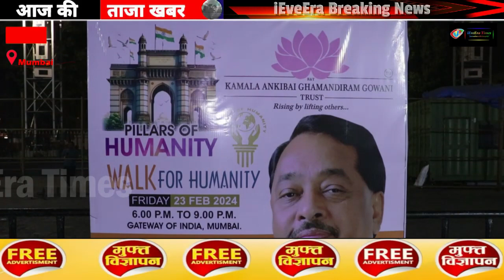Nidarshana Gowani's Pillars Of Humanities Walk For Cause With Political And Bollywood Dignitaries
ieveeratimes youtube channel सिनेमा, संगीत , कला , साहित्य, राजनीति  और अन्य क्षेत्रों की महान हस्तियों को समर्पित है। इस चैनल के माध्यम से विभिन्न क्षेत्रों की प्रमुख हस्तियों के विभिन्न पहलूओं को आपके सामने लाने का प्रयास किया जाता है। some contents are used for educational/entertainment purpose under fare use policy